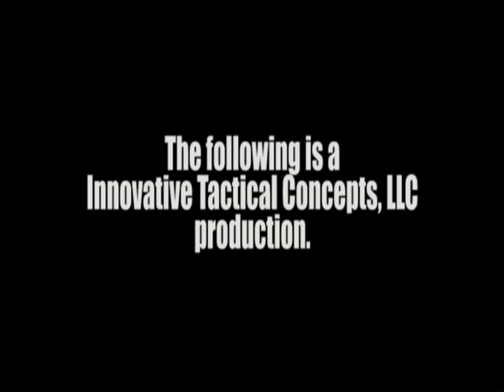Using Your Front Sight In A Confrontation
Exploring the truth about using your front sight on a handgun in a confrontation while out on the streets.